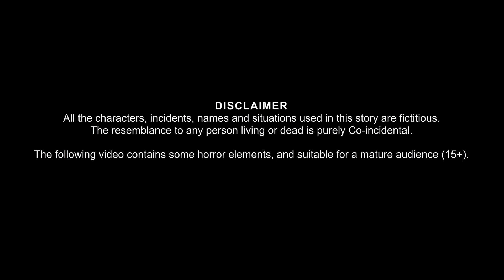चुड़ैल भिखारन | Witch Beggar | Stories in Hindi | Horror Stories | Bhootiya Cartoon Stories | kahani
चुड़ैल भिखारन | Witch Beggar | Stories in Hindi | Horror Stories | Bhootiya Cartoon Stories | kahani | Bedtime Stories